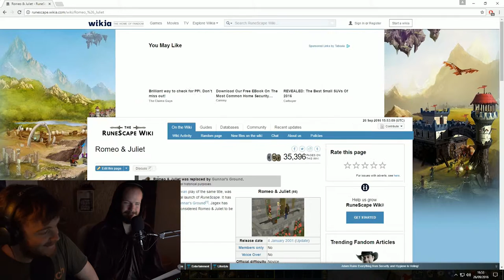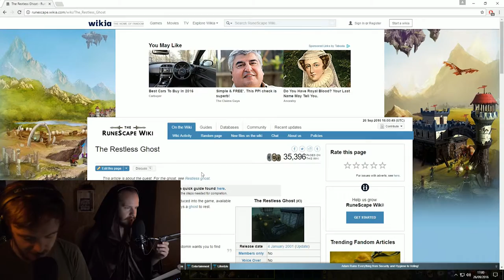Love Isn't Always Easy - The Always Saga EP2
LittleSmasha and Jokesta struggle with the perils of two star crossed lovers and a civilization at an odds with itself!